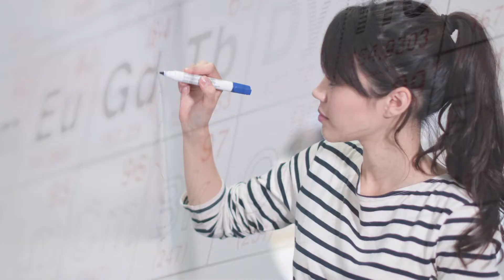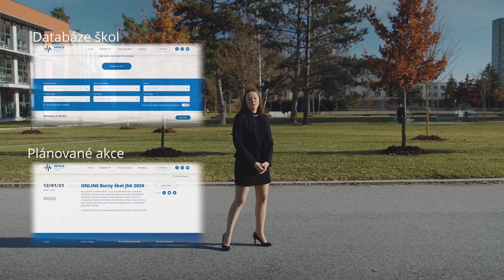4. Není škola jako škola 4/8 | IMPULS PRO KARIÉRU A PRAXI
Nenech za sebe vybírat školu kouzelným kloboukem! Vyber si to pravé vzdělávání na webu